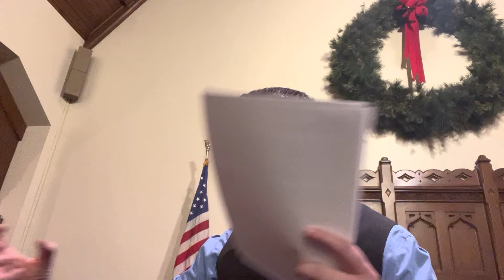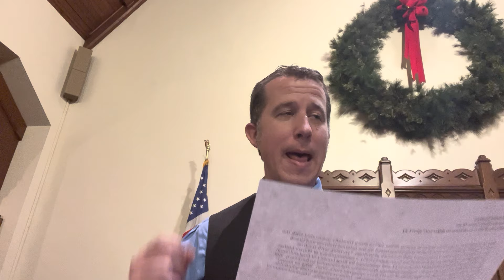11 Minute Lessons 12/11/22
"Bible 101" with Pastor Stephen returning to the question, "Why are Bible translations so different?" Week 7.